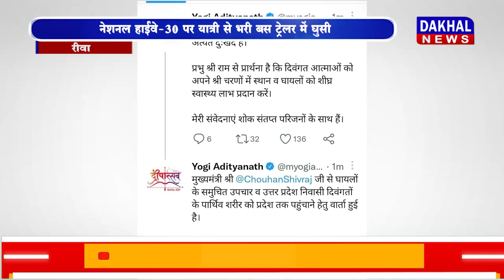DAKHAL NEWS नेशनल हाईवे-30 पर यात्री से भरी बस ट्रेलर में घुसी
नेशनल हाईवे-30 पर यात्री से भरी बस ट्रेलर में घुसी
मुख्यमंत्री शिवराज ने घटना को लेकर जताया दुख